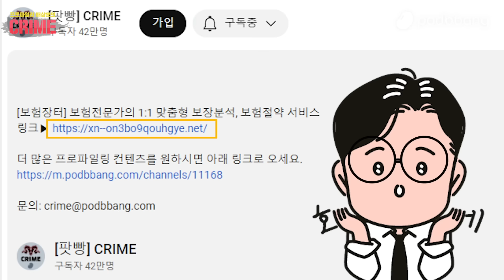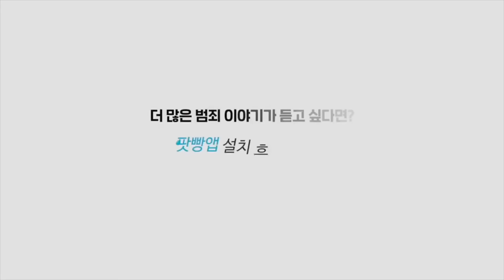[낙동강 토막] 800명의 경찰이 수색에 투입되고, 곧 다섯 군데에서 하나씩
영상에는 재연이 포함되어 있습니다.

[보험장터] 보험전문가의 1:1 맞춤형 보장분석, 보험절약 서비스